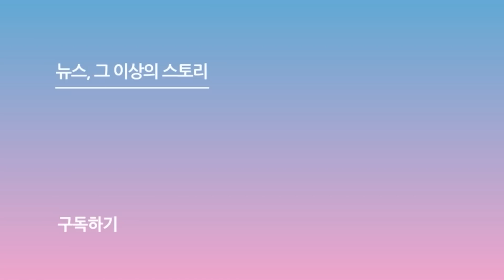[제31회 서울가요대상 SMA 풀캠] 임영웅(Lim Young woong) - 별빛같은 나의 사랑아(My Starry Love) '본상·인기상·트로트상·OST상 무대'